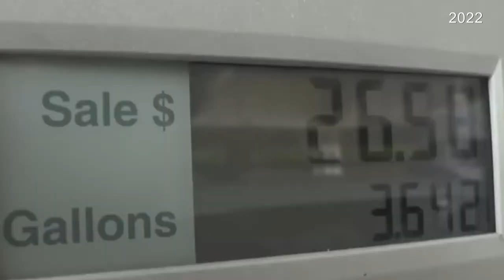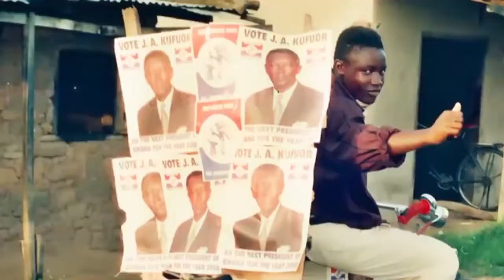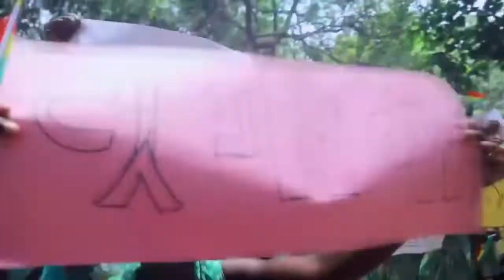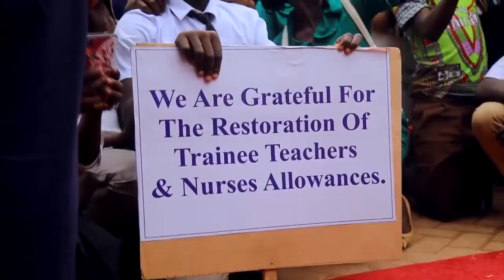HOLDING TOGETHER! WORKING TOGETHER!: Nana Addo Dankwa Akufo-Addo